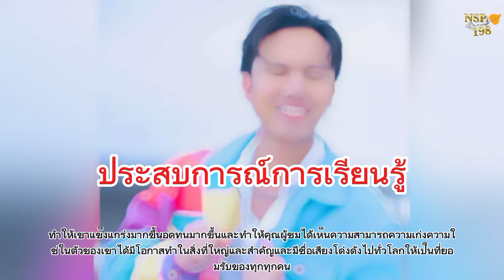ลีโออธิป ภาพร่วมแห่งความประทับใจ19ปี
ลีโอไมค์หมดหนี้ ความประทับใจภายในงานวันเกิดของลีโอ